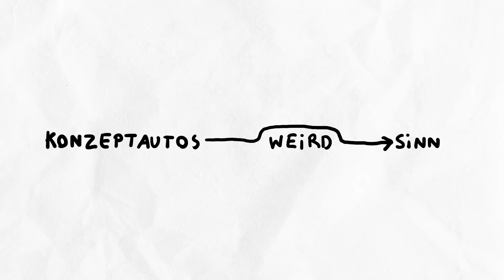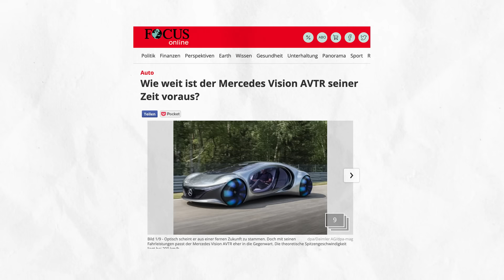"Konzept" Autos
ÜBER DEN KANAL:
Rede viel wenn der Tag lang ist